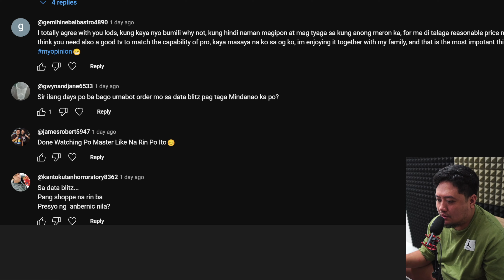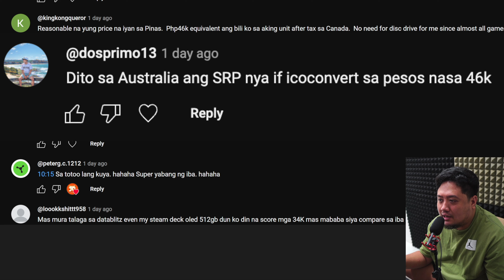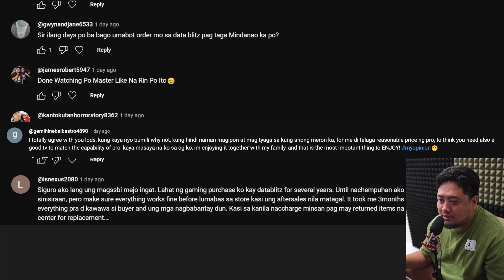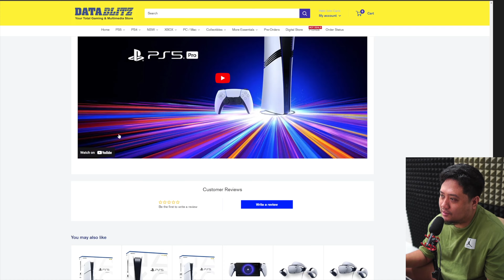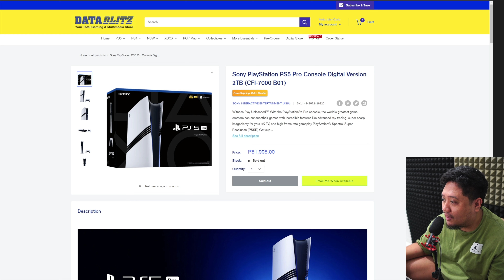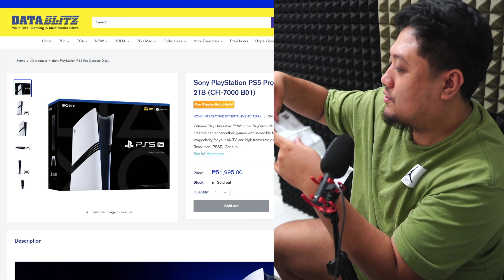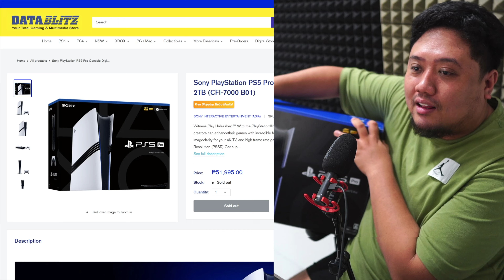nakabili ako ng pinaka murang PS5 PRO!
PS5 PRO Bumababa na ang PRESYO!

GARLIC OS & ARK OS 11.11 SALE!!! - Plug & Play ULTIMATE RETRO GAMING For Anbernic RG35xx & RG353V RG353Vs RG353P RG353Ps